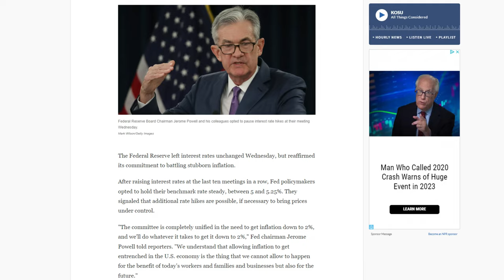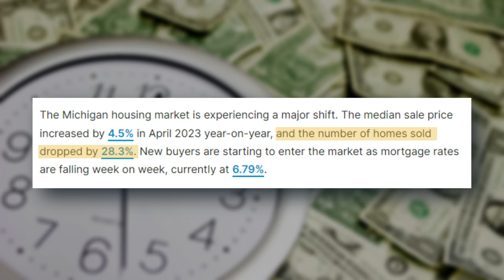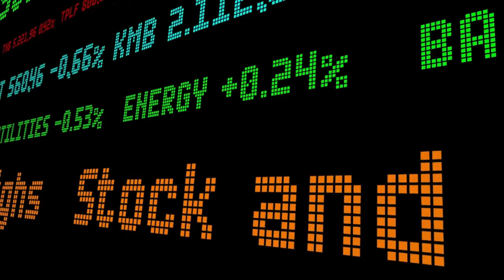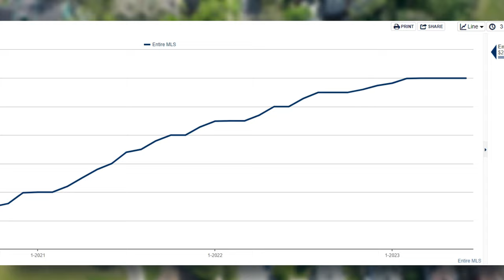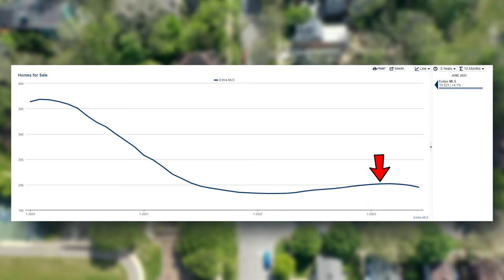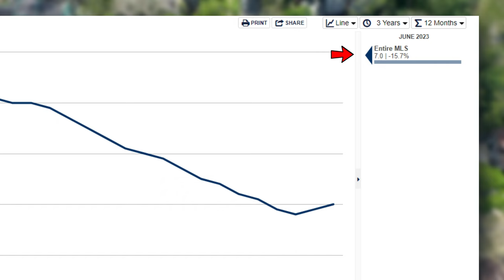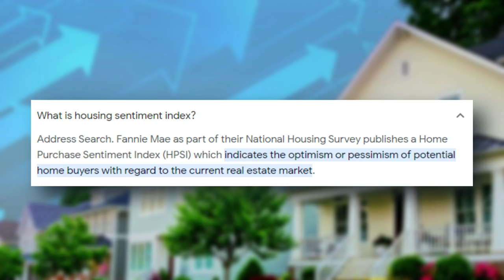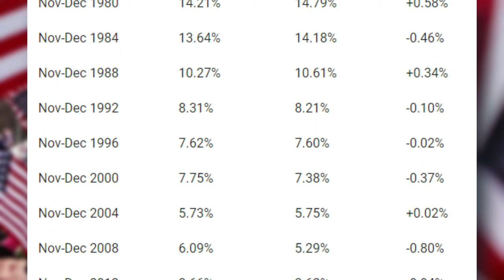THIS Is The Michigan Housing Market!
THIS Is The Michigan Housing Market! - Should you buy a home now in today’s housing market? Or should you wait and see what next year has in store? This is the million dollar question leaving home buyers legs on either side of the fence, so be sure to stick around because I’m about to answer that exact question and more for you.

Home prices skyrocketed all throughout the pandemic, and the FED’s are working to “supposedly” get the inflation under control by hiking the rates 10 or so meetings in a row, and mortgage rates are just soaring. With all this in mind, you would think the outcome of this equation would have any potential homebuyer waiting on the sidelines. A recent survey done by the Fannie Mae Home purchase sentiment index stated that 79% of consumers believe it is just a horrible time to purchase a home. That’s understandable, especially if you were aware of what the housing market looked like over the pandemic, 2-3% interest rates, and early on homes weren’t escalating into ridiculous bidding wars, over ask offers, and buyers buying other buyers out of their contracts, it was and is just pure craziness. At a glance it may not look like Michigan’s housing market is budging in anyway, shape or form, but looking at some of the data collected by several real estate data resources, the median sale price increased in Michigan by 4.5% in April 2023 year over year, and the number of homes sold dropped by almost 30%. New buyers are jumping into this housing market with a mortgage rate in the 6 and 7 percent range.